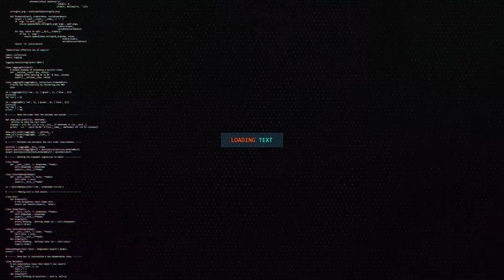FAADUMO AXMED DHIMBIIL OO MAANTA AAS QARAN LOOGU SAMEYAY DALKA JABUUTI